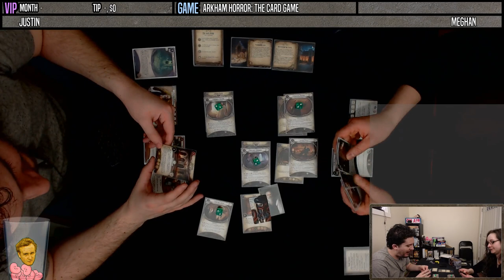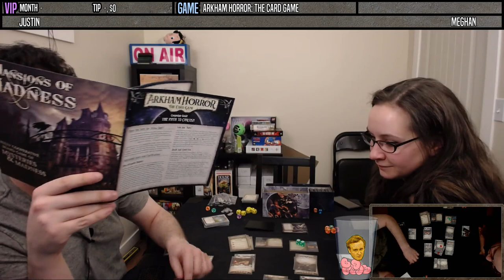Justin and Meghan in The Path to Carcosa #2 | ARKHAM HORROR: THE CARD GAME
Now this is how you party.